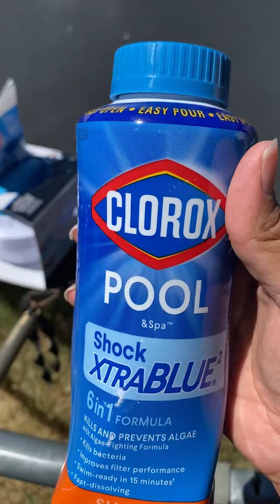Limpiando la alberca 🌊☀️